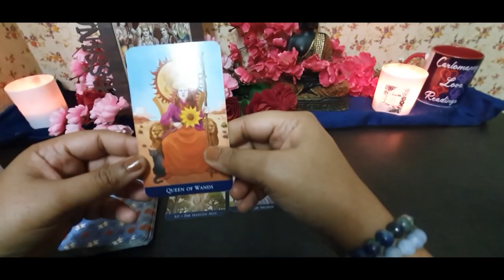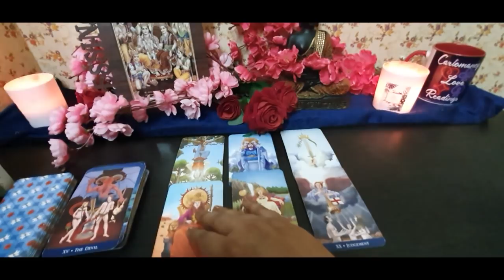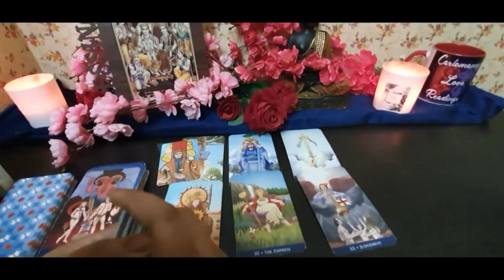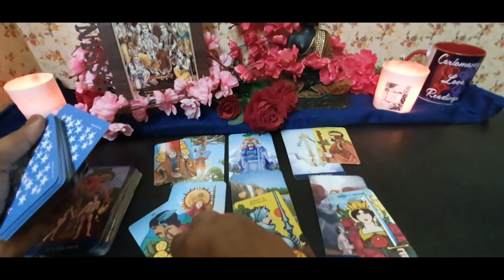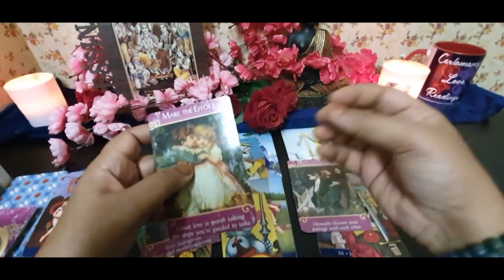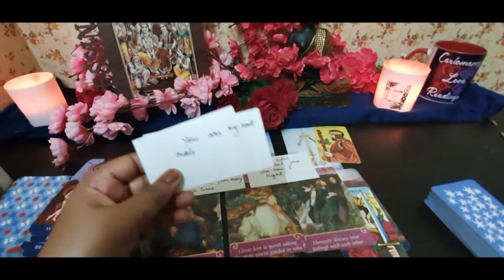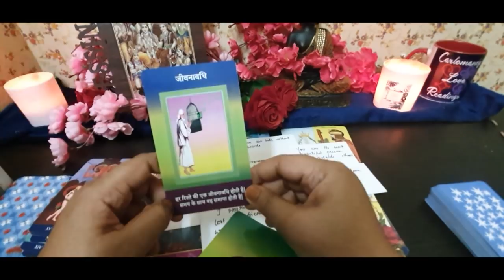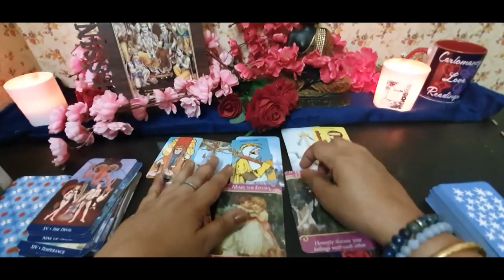🔮🌈Timeless energy check-in:..क्या चल रहा है उनके दिल मे ..Thoughts and feelings of your person